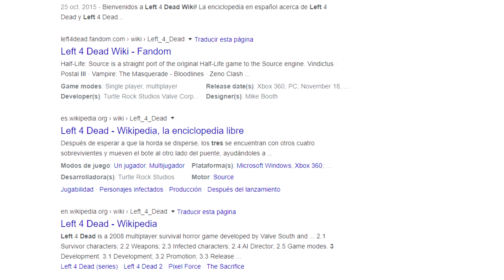LEFT 4 DEAD - ¿y si en realidad somos los MALOS?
Sean Bienvenidos a un Nuevo vídeo del canal 😎

SOCIALES:
►Me apoyas comprando con mi Link en Amazon

►MI SETUP:
Steam Deck Mini
GPU GTX 1660 Gaming X
Oculus Quest 2
16 GB RAM
Silla Gamer
8 GB RAM